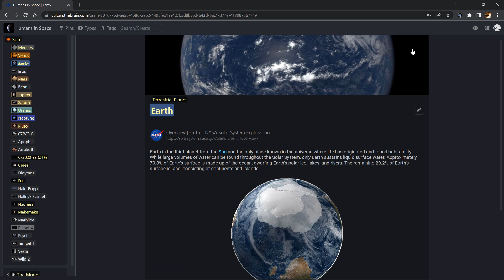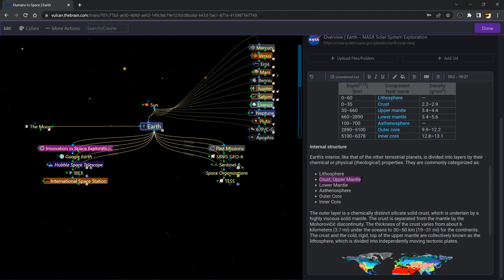Introducing TheBrain's New Web Client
The new web client, Project Vulcan, brings TheBrain to everyone and every platform. It’s a first-class experience in the browser without the need to download or install anything. Sharing content in a brain couldn’t be easier.